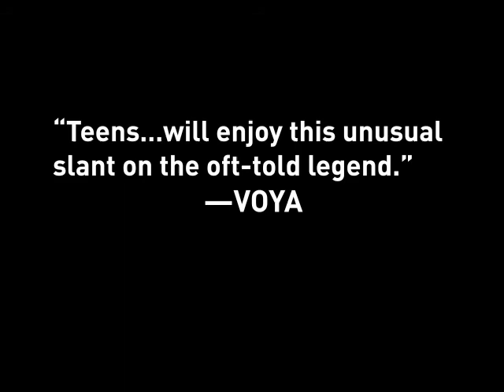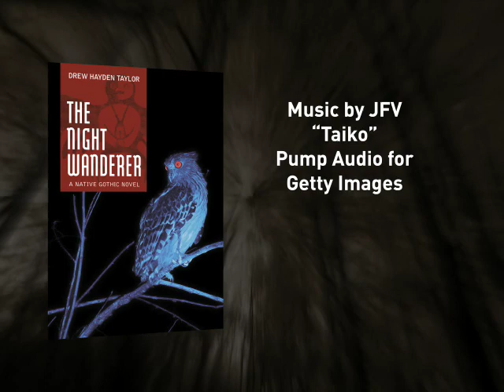Video Book Trailer: The Night Wanderer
-- A sleepy native reserve. A troubled teen girl. A vampire returns home. A mesmerizing blend of Gothic thriller and modern coming-of-age novel, THE NIGHT WANDERER by Drew Hayden Taylor is unlike any other vampire story.

Nothing ever happens on the Otter Lake reservation. But when 16-year-old Tiffany discovers her father is renting out her room, she's deeply upset. Sure, their guest is polite and keeps to himself, but he's also a little creepy. Little do Tiffany, her father, or even her astute Granny Ruth suspect the truth. The mysterious Pierre L'Errant is actually a vampire, returning to his tribal home after centuries spent in Europe. But Tiffany has other things on her mind: her new boyfriend is acting weird, disputes with her father are escalating, and her estranged mother is starting a new life with somebody else. Fed up and heartsick, Tiffany threatens drastic measures and flees into the bush. There, in the midnight woods, a chilling encounter with L'Errant changes everything ... for both of them.

For ages 12+ from Annick Press.